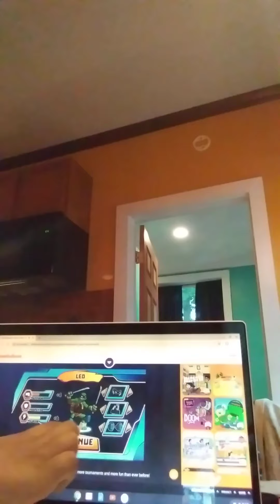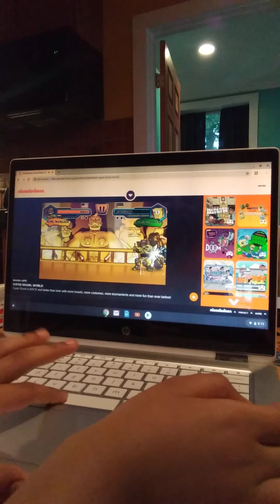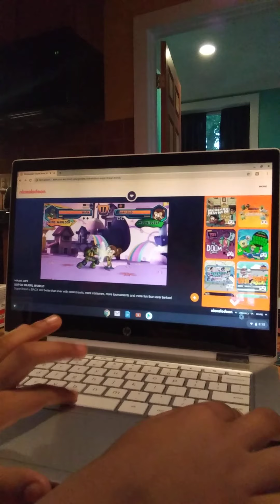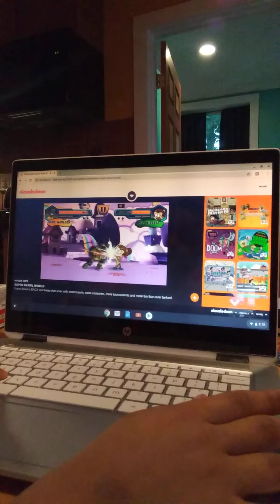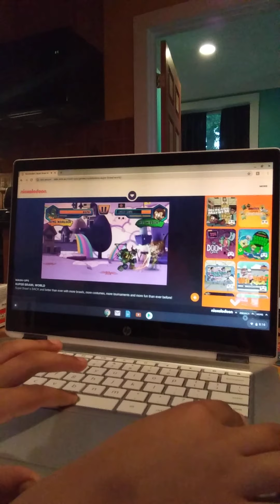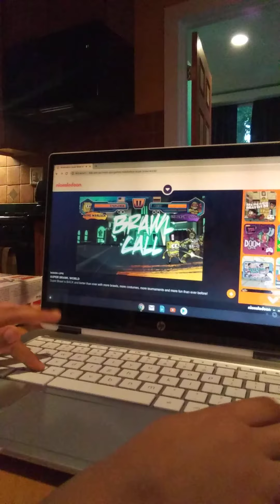Superbrawl world game play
I play super brawl as the Ninja Turtles